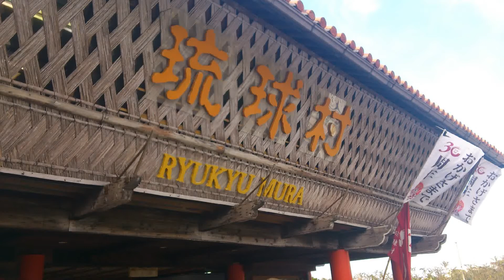Visiting Ryukyu Mura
During my return from BIOS, I decided to hop off of the bus Ryukyu Mura. This place is similar to Okinawa world but covers a different region of the island. I found it to be very interesting I watched another cultural dance and had some great snacks.